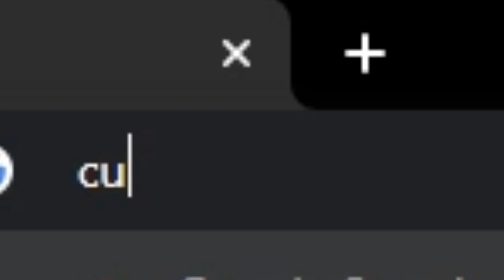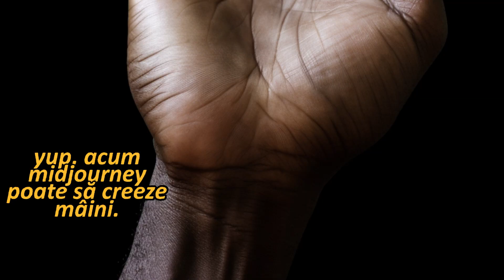Despre AI și Artă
(EngSubs available)

(video relevant pt. că deși e bătrân și artist tradițional, prezintă niște puncte de vedere cam pe linie cu ce zic și eu)

(un video care prezintă mai pe larg punctele negative în legatură cu arta Ai)

(alt video despre aspectele negative din punct de vedere etic dar și argumente în fav. controlului)

(timestamped, alți artiști Disney care reacționeaza la Ai intr-un mod echilibrat)

Mersi!

0:00 Intro
0:31 Explicații și premise
2:38 Controverse și sarmale
3:58 Cealaltă controversă, probleme și soluții
6:10 Premisa etică și importanța ei
7:35 Tendințe și traiectorii
9:00 Concluzie și Ciaules